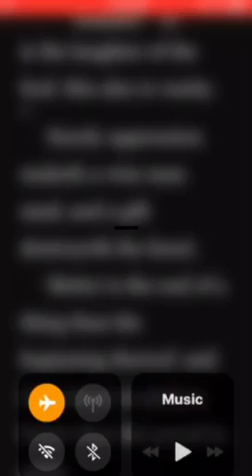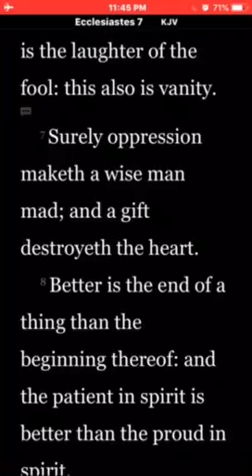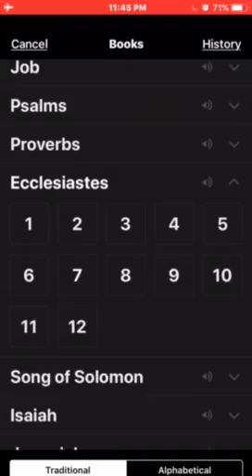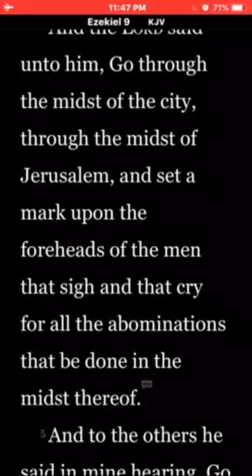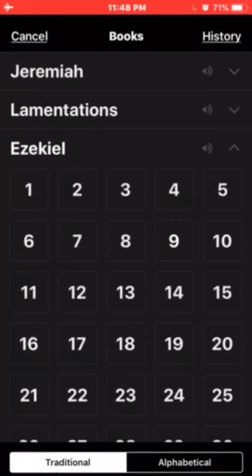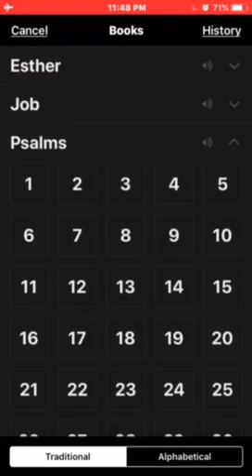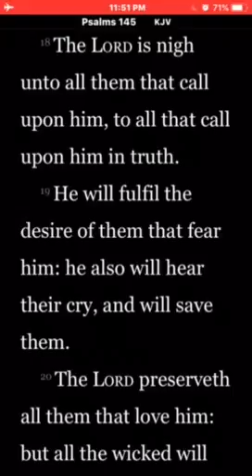Only the men of the Lord is in captivity